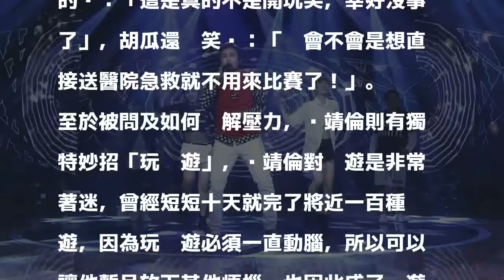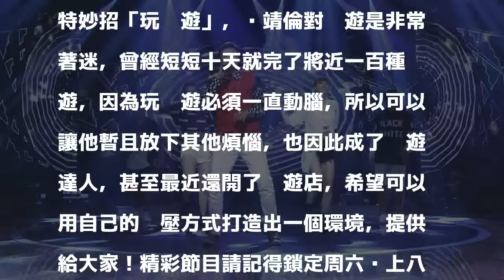男星跳舞壓力爆棚心悸 胡瓜虧「送醫急救不用來？」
〔記者洪素津／台北報導〕藝人黃靖倫參加民視歌唱節目《台灣那麼旺Taiwan NO.1》，號稱舞癡的黃靖倫完全豁出去，大膽挑戰快歌唱跳，不過第一次練舞狀況簡直是「慘不忍睹」，不但同手同腳，抓不到節奏甚至眼睛都快渙散了，黃靖倫更自曝在比賽前一天晚上「心悸」。

發表評論評論如下。